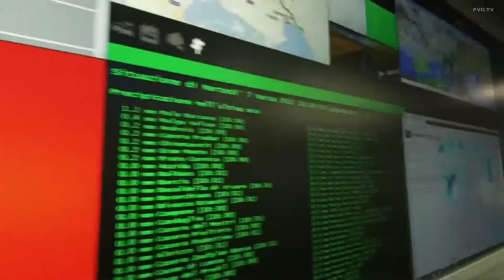Pronto Soccorso: avviato il 112, nuovo Numero Unico per le Emergenze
Il Numero Unico per le Emergenze (NUE) 112 è da oggi una realtà anche in Friuli Venezia Giulia, seconda regione in Italia, dopo la Lombardia, che su tutto il territorio sarà allineata alle direttive europee, rendendo così più efficace ed efficiente il servizio di pronto intervento e di soccorso in tutti i suoi aspetti. Un numero unico, dunque, per tutte le chiamate di emergenza: Pronto Soccorso sanitario, Carabinieri, Polizia, Vigili del Fuoco, Protezione civile. Un numero unico destinato a superare, gradualmente, il 118, il 113, il 115. Che infatti rimarranno in funzione fino a quando questa innovazione culturale sarà stata recepita da tutti i cittadini e comunque fino a quando il 112 sarà funzionante in tutta Italia.